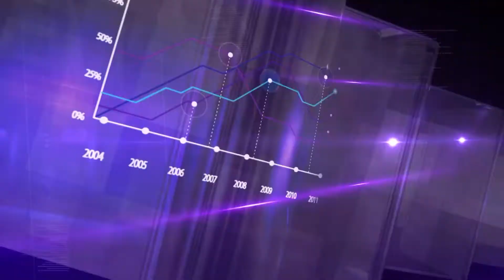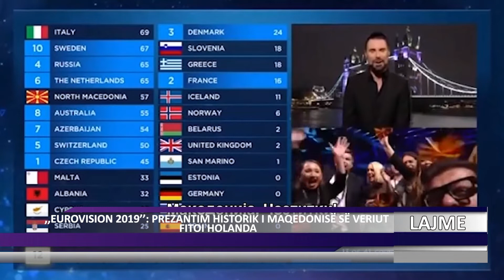DNEVNIK ALB 20 05 2019